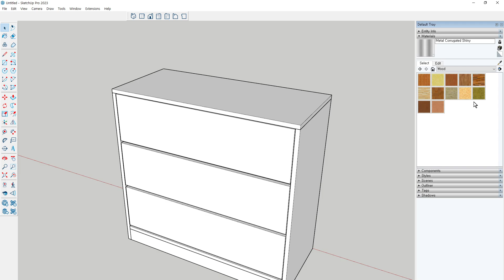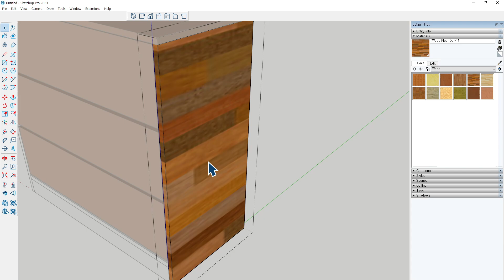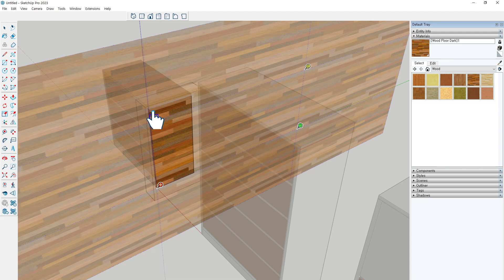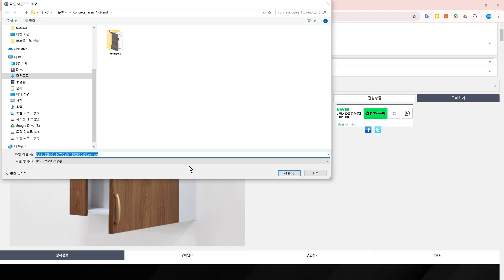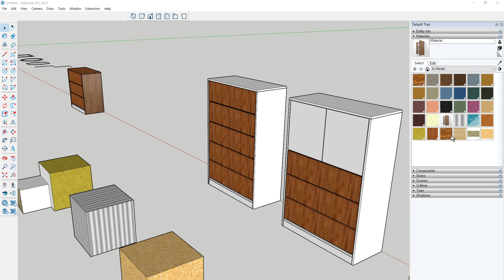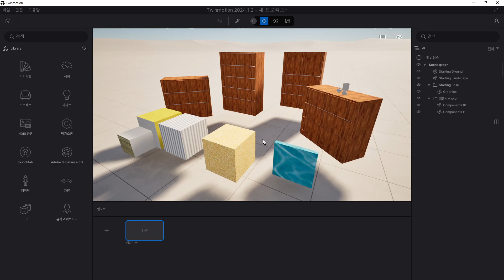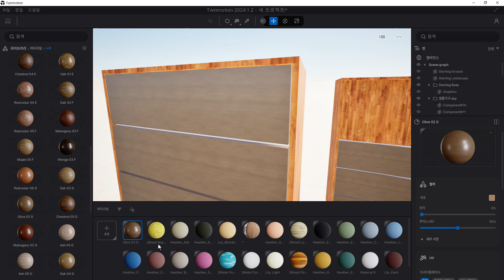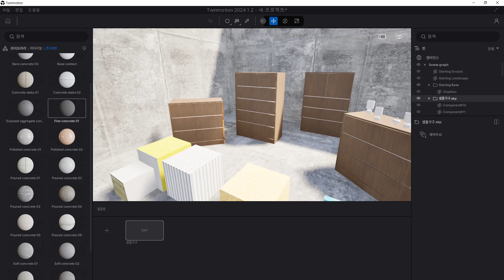2025 02 22 13 46 55 SketchUp & Twinmotion 재질 적용법!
2-1. 설명
이번 영상에서는 SketchUp과 Twinmotion을 활용한 재질(Materials) 적용 및 조정 방법을 배워봅니다.
재질 선택, 텍스처 크기 및 방향 조절, UV 맵핑 활용법, 그리고 Twinmotion을 이용한 사실적인 렌더링까지!
스케치업과 트윈모션을 함께 사용하면 더 현실적인 건축 & 인테리어 모델링이 가능합니다. 🚀

2-2. 타임스탬프
⏱ 타임라인
00:00 SketchUp에서 재질(Materials) 적용하는 기본 방법
03:10 재질 크기, 색상, 텍스처 방향 조절하는 방법
07:30 UV 맵핑을 활용한 세밀한 텍스처 조정법
11:45 SketchUp과 Twinmotion 연동하는 방법
15:20 Twinmotion에서 재질 적용하고 현실감 높이기
19:10 렌더링 품질을 높이는 텍스처 & 광택(Glossiness) 조절법
23:40 SketchUp & Twinmotion을 활용한 실전 모델링 예제

2-3. 사용 프로그램
SketchUp (스케치업)
Twinmotion (트윈모션)
2-4. 핵심 키워드